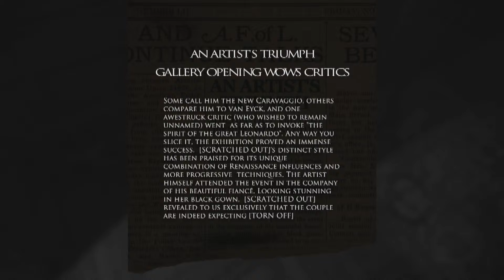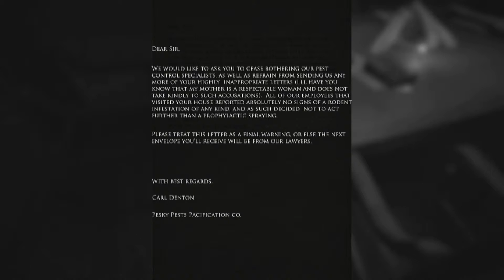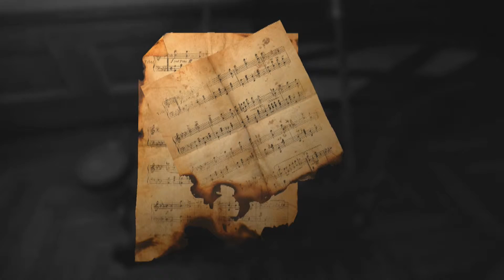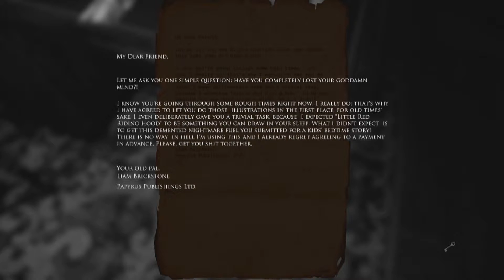"Im Scared!" Ep.1 | Layers of Fear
Me and unclesitnick play a scary game called Layers of Fear to get into that halloween mood!